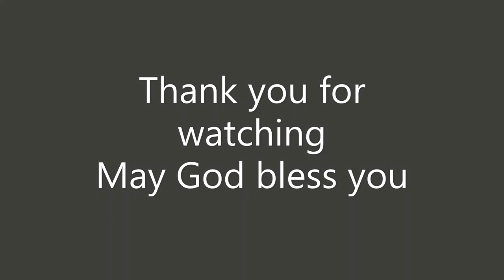How Will You Die?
Pastor Paul Hamilton
April 2, 2020
Chișinău, Moldova